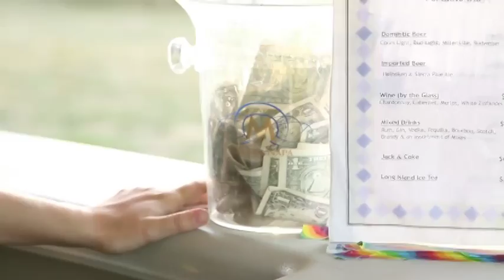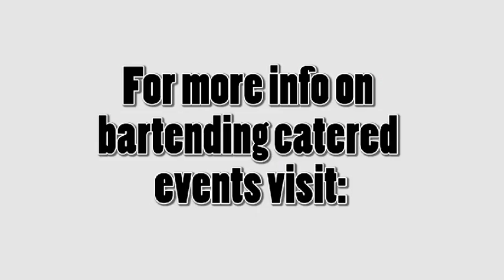Locate Tampa Bay's Top Online Bartending School Tip from BarTendingSchool Today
- Locate Tampa Bay's Top Online Bartending School Tip from BarTendingSchool Today - BarTendingSchool.Today

BartendingSchool.today is a complete online bartending school course that will teach you how to become a bartender from the comfort of your own home. You will learn the most popular cocktails, how each

spirit is made, how to recognize glassware, proper garnishing, career guidance and more!

When you sign up for BartendingSchool.today, you’ll get INSTANT ACCESS to a members only area online that’ll give you everything you need to learn how to bartend. PLUS you will receive a 13-piece bar kit

right to your door!

And any new information that I upload to the member’s area will be all yours… free of charge!

Learning how to be a bartender has never been this easy or exciting!